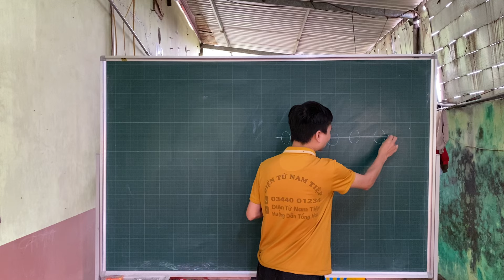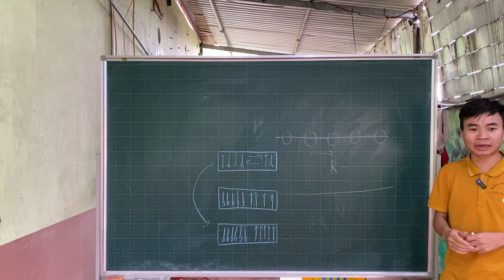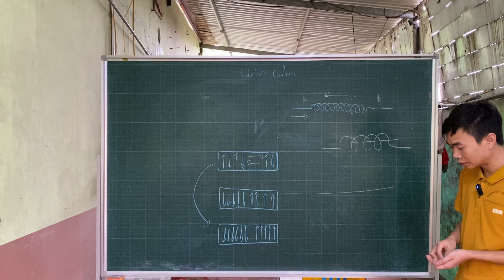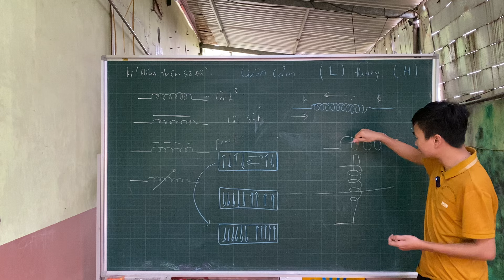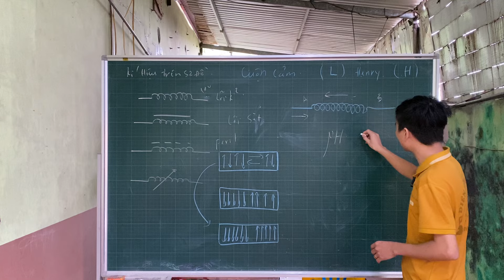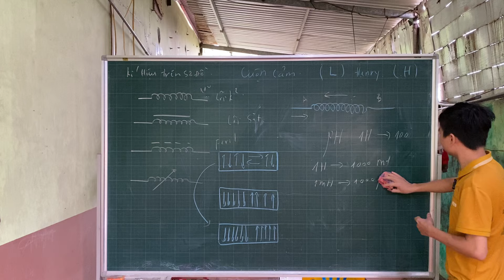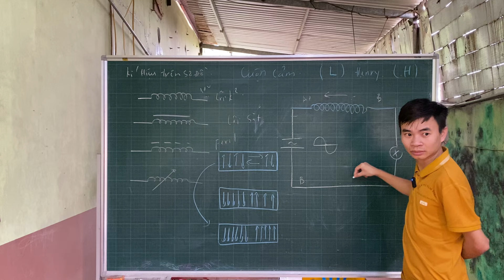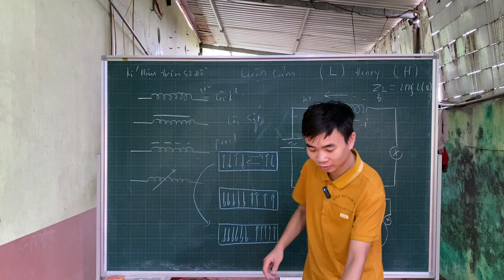Điện tử cơ bản bài 4. Cuộn cảm và máy biến áp.